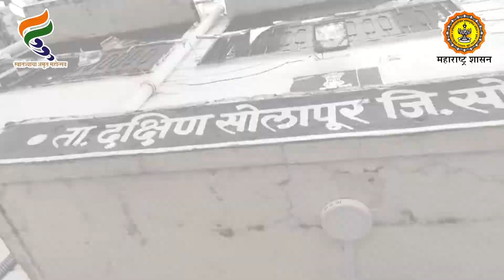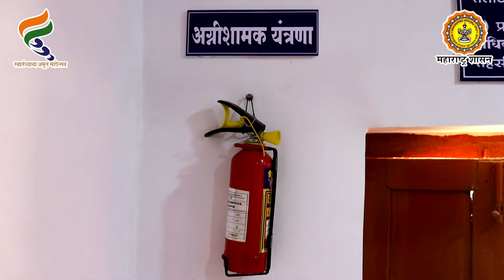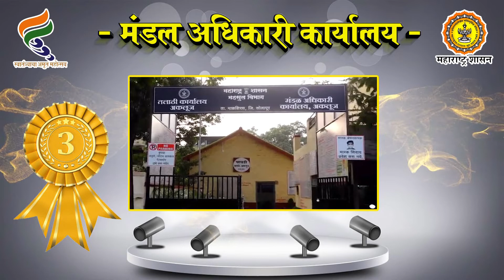यशोगाथा - सोलापूर जिल्हा - सुंदर माझे कार्यालय अभियान I Sundar Maze karyalay Abhiyan